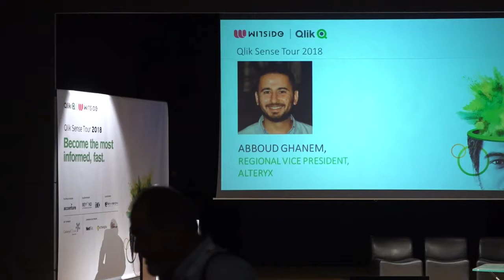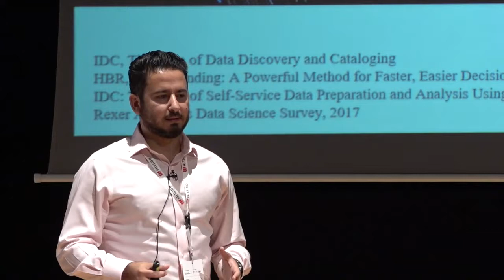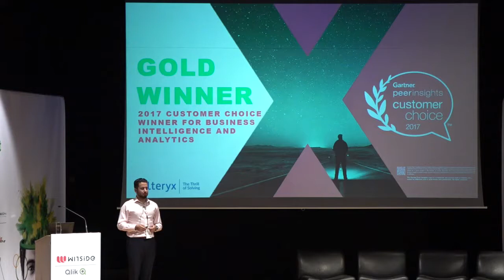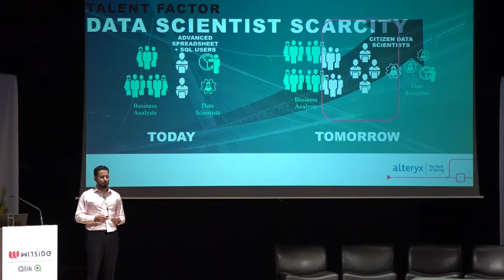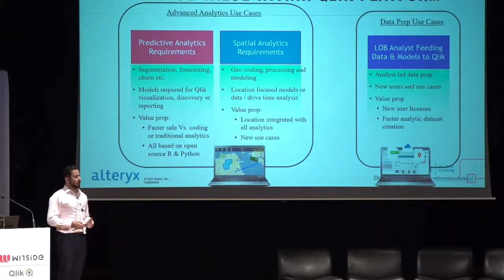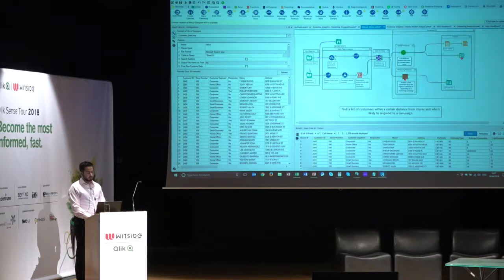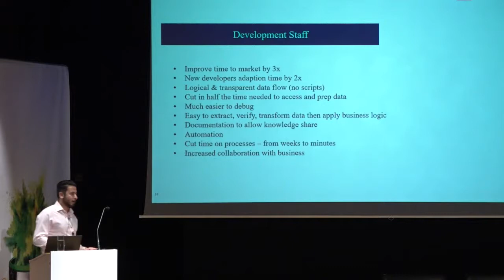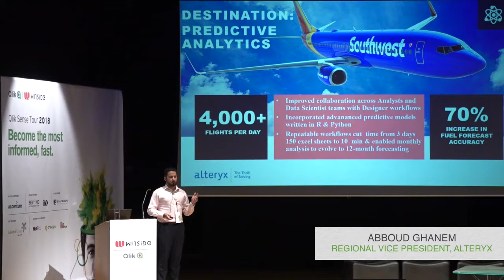Qlik Sense Tour 2018-Abboud Ghanem, Regional Vice President, Alteryx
Data Science and Machine Learning in Qlik powered by Alteryx